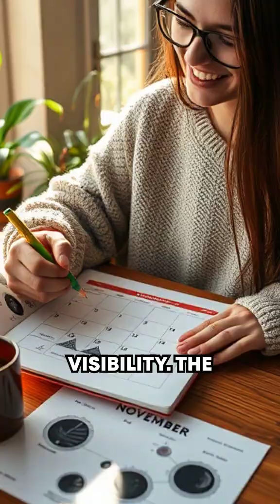Witness November’s Dazzling Supermoon and Pleiades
This November, don’t miss the final supermoon of 2024, paired with the stunning Pleiades star cluster. This celestial event will light up the night sky with a brighter-than-ever moon and the sparkling Seven Sisters nearby. Discover why this supermoon makes the Pleiades even more vivid and learn how to catch the best view!

This outstanding video was crafted by VidWiz! Want your own standout videos like this one? Just click the link and get started!